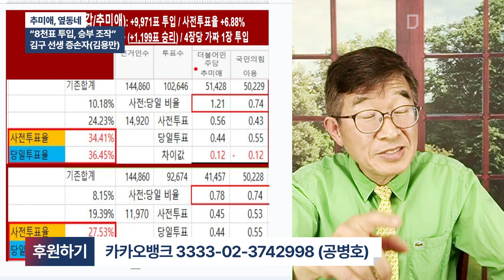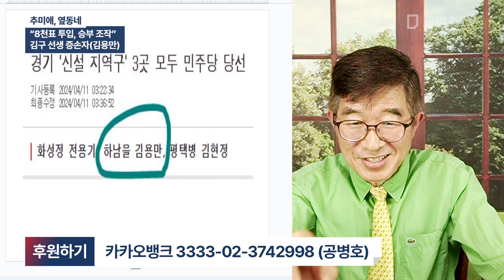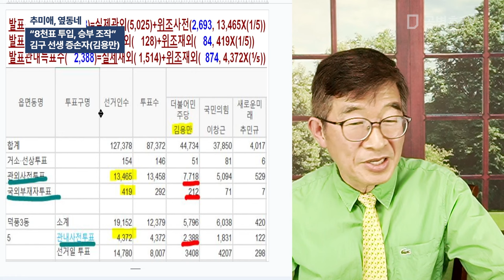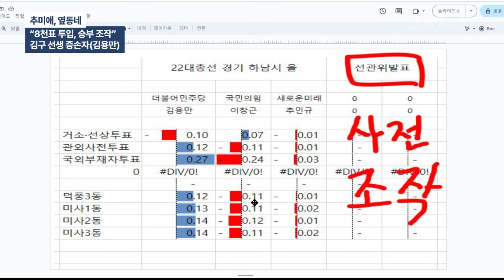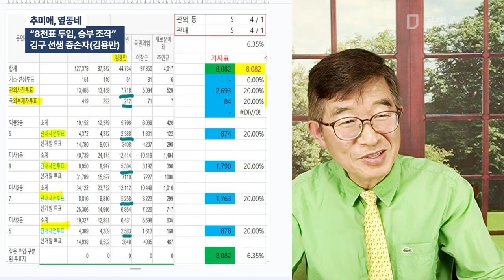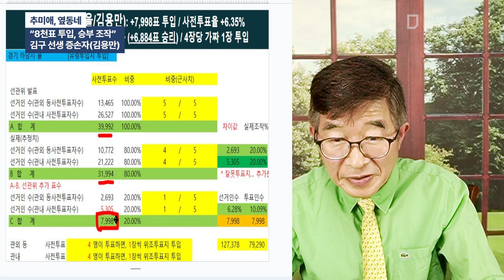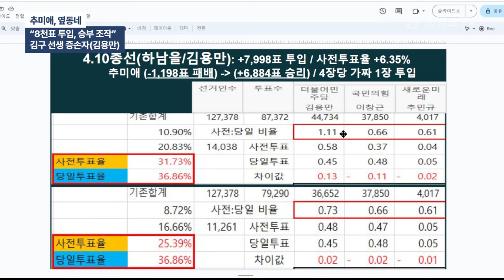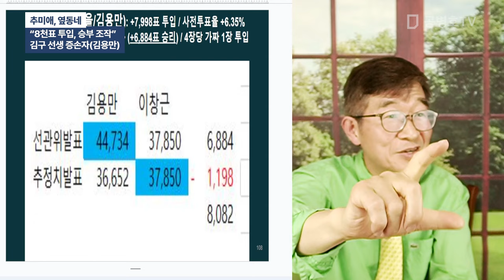추미애, 옆동네 / "8천표 투입, 승부 조작" / 김구선생 증손자(김용만) [공병호TV]